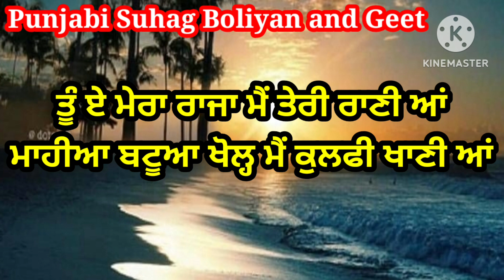ਠੰਡਾ ਠੰਡਾ ਪਿਆ ਦੇ ਕੋਕਾ ਕੋਲਾ ਵੇ | ਬਹੁਤ ਪਿਆਰਾ ਗੀਤ | Punjabi lokgeet | Folk song